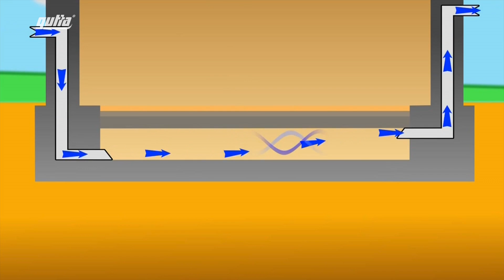Ztracené bednění Guttadrytek (TV reportáž)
Představení unikátního systému odevětrání vlhkých budov. Pro podrobné info navštivte tento odkaz